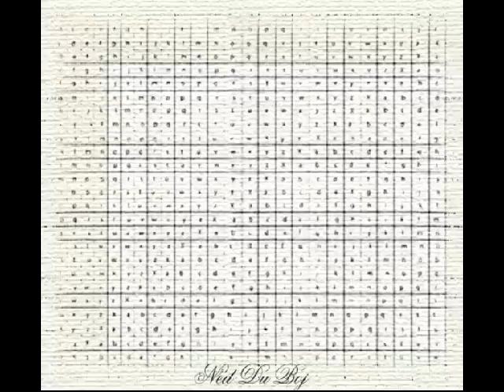F in the Hole - Ned Duboj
F in the Hole, chemical brothers style track, big beats electronica from ned duboj